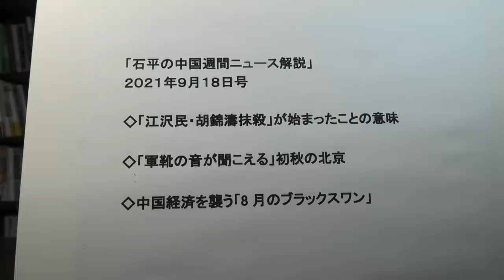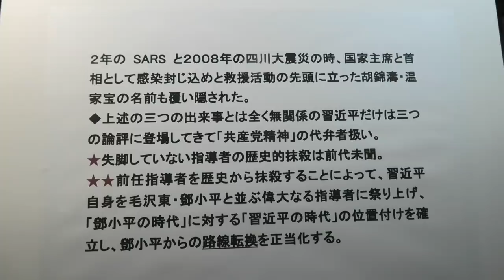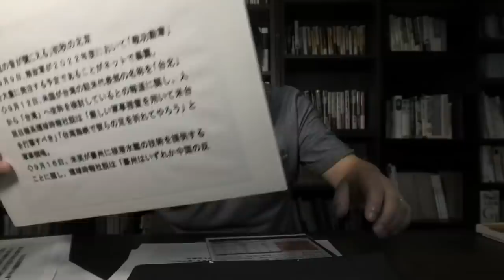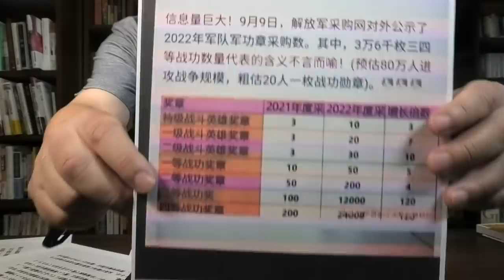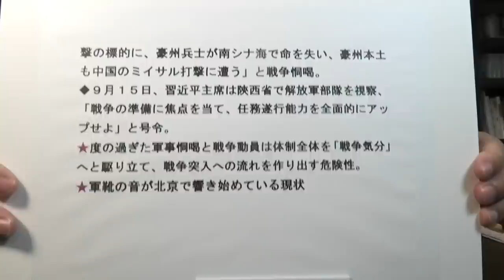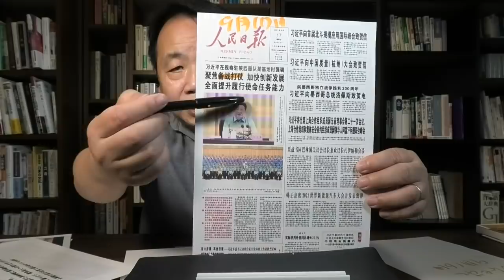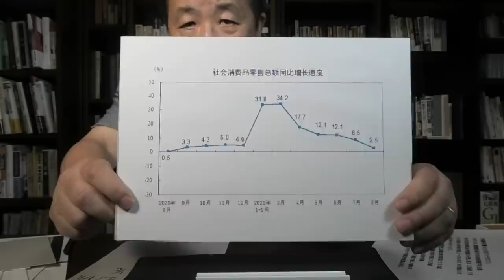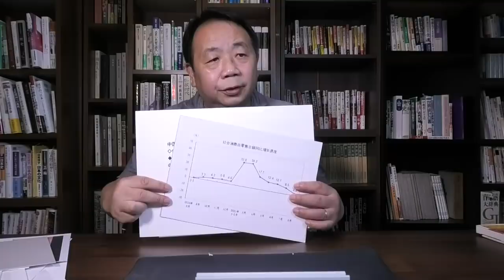石平の中国週間ニュース解説・９月１８日号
「江沢民・胡錦濤抹殺」が始まったことの意味
「軍靴の音が聞こえる」初秋の北京
中国経済を襲った「８月のブラックスワン」